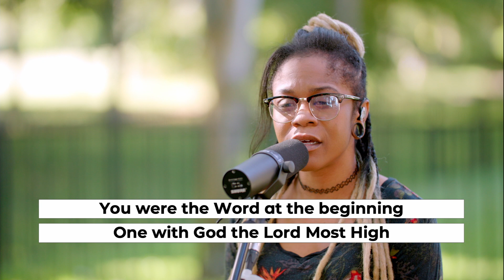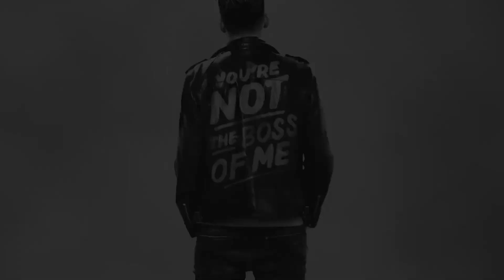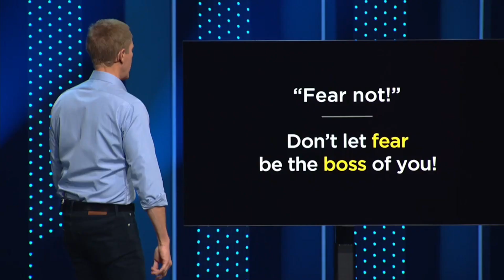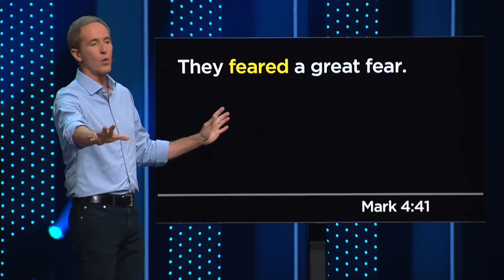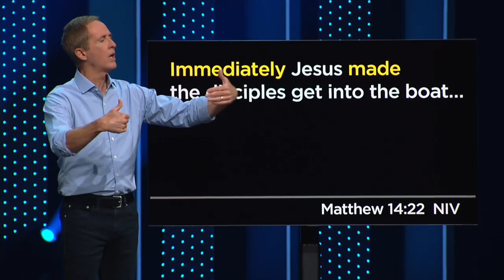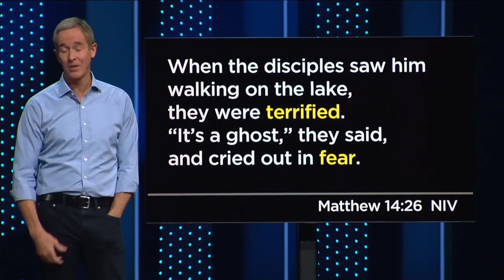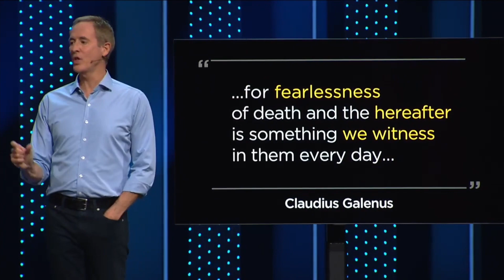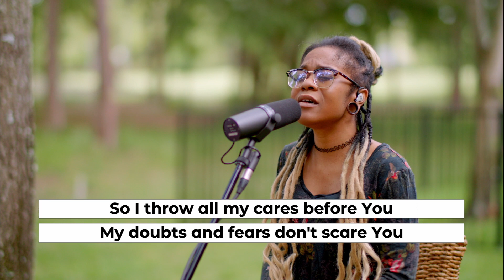You're Not the Boss of Me, part 5 - Fear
You don’t have to be afraid even when there’s something to be afraid of.